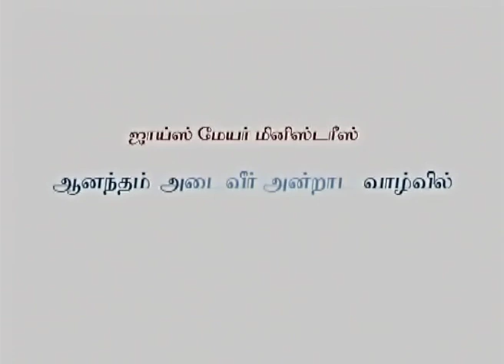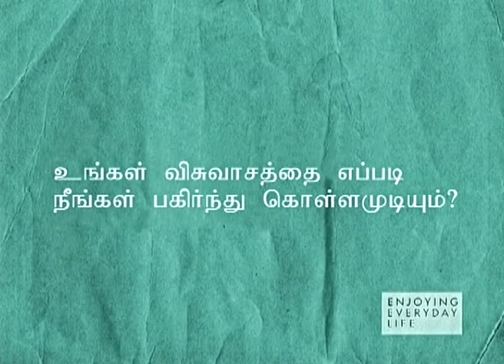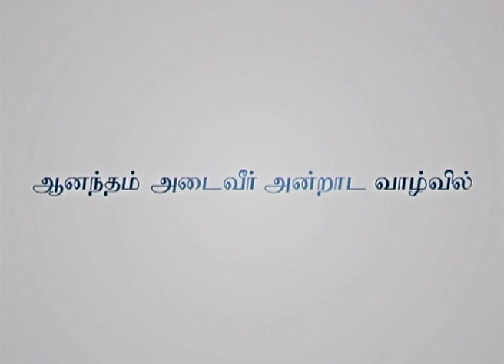சுவிசேஷம் பற்றி J.ஜான்'னுடன் ஜாய்ஸ் - Joyce With J. John On Evangelism Part 2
Joyce With J. John On Evangelism Tamil
சுவிசேஷம் பற்றி J.ஜான்'னுடன் ஜாய்ஸ்